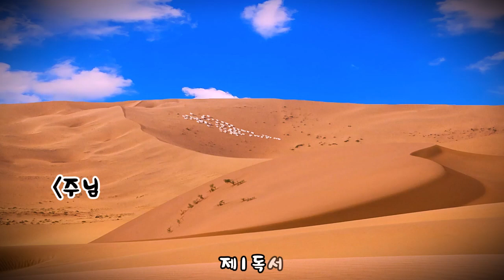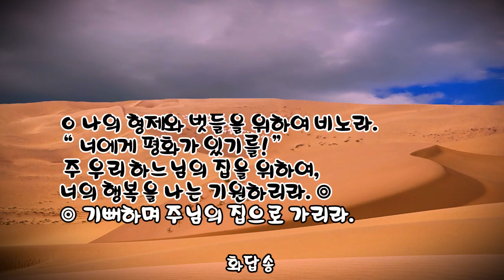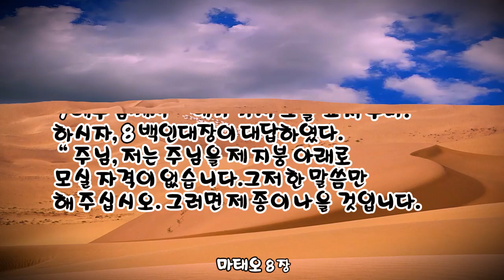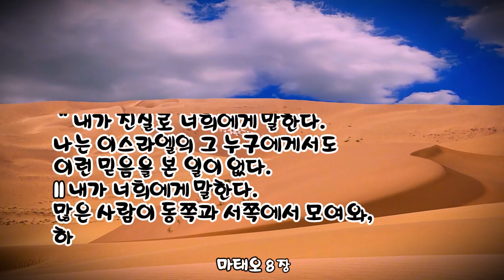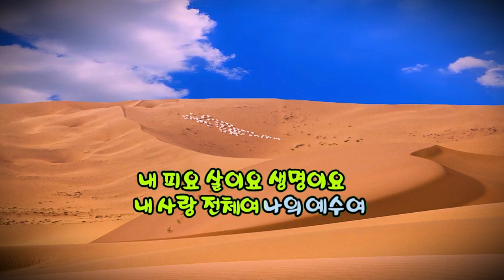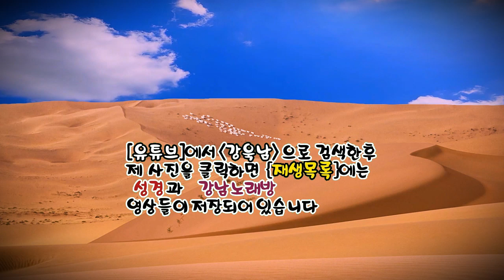매일미사 (독서, 복음, 강론) 2024년 12월 2일 [대림 제1주간 월요일] ㅣ채수민 토마스 데 아퀴노 신부님강론 ✠ 강욱남 (루치오) 영상편집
✠ 성경공부 ✠
오늘 복음서의내용에 따라 선정되고 신부님의 강론은 종합적으로 해설 하므로

유튜브[강욱남] 재생목록에서는 2024년 1월 1일보터 오늘까지 연속으로 시청할수 있으므로
산책하거나 시간여유있을 때 시청하시면 정신건강에 도움이 됩니다.